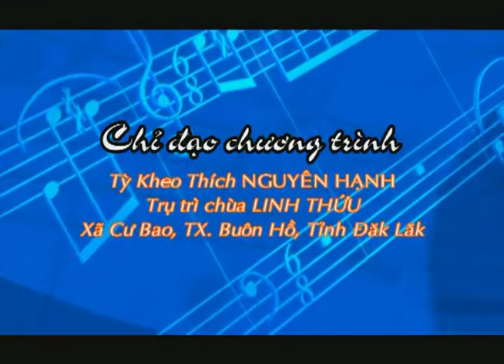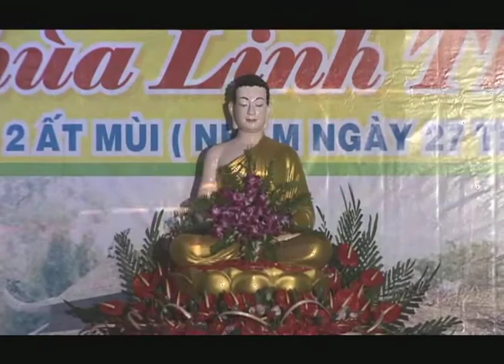Diễn Văn Nghệ Nhân Dịp Lễ Đặt Đá Chùa Linh Thứu-Buôn Hồ - Đăk Lăk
Văn Nghệ tại chùa Linh Thứu - Cư Bao - Buôn Hồ - Đắk Lắk
Ngày 27/3/2015
Quay phim và Dựng phim: Đông THi.